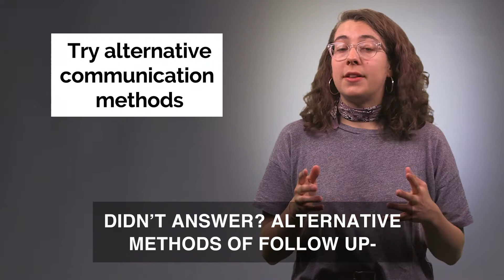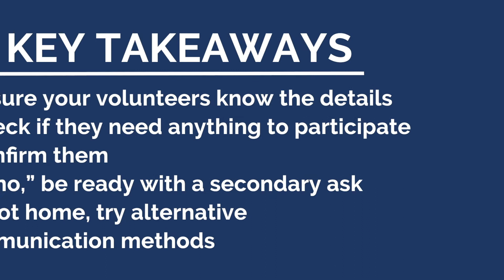Making Confirmation Calls | How to Recruit and Confirm Volunteers